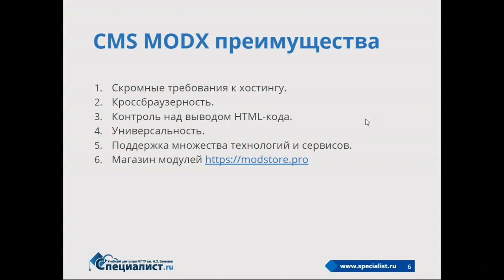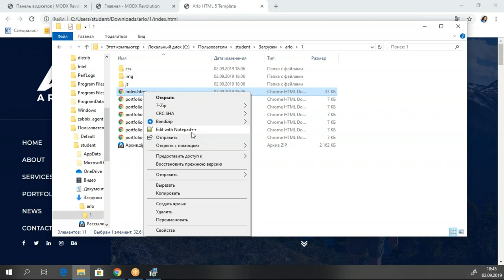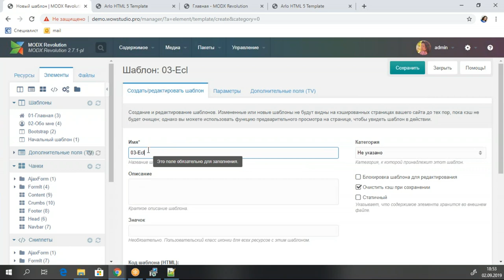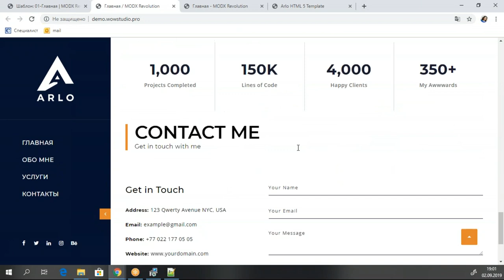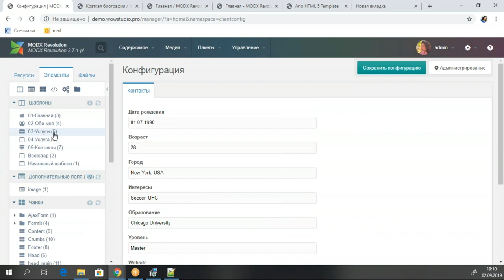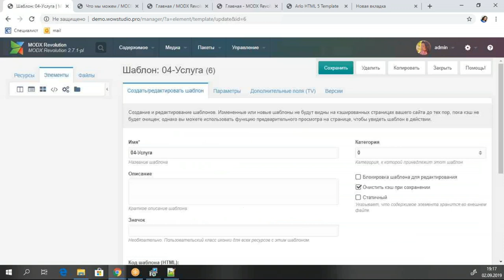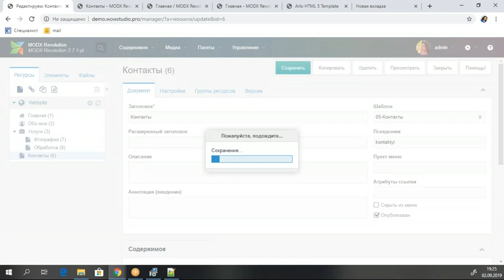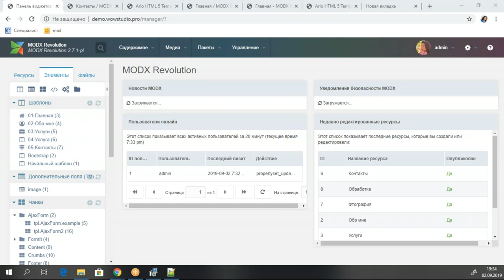Сайт на CMS MODX за 45 минут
Бесплатный семинар посвящен обзору CMS MODX – профессиональной системы управления содержимым (CMS) и фреймворку для веб-приложений, предназначенной для  создания, редактирования и управления контентом (то есть содержимым) сайтов. MODX распространяется бесплатно по лицензии GPL с открытым исходным программным кодом (Open Source). То есть Модекс может использовать каждый: как для личного использования, так и для коммерческого.

В ходе мастер-класса учебного центра "Специалист" при МГТУ имени Баумана вы не только узнаете о преимуществах MODX перед известными конструкторами сайтов, но и увидите, как собрать небольшой сайт.

Приглашаем вас на курс "MODX REVOLUTION. Создай интернет - магазин за 24 часа"